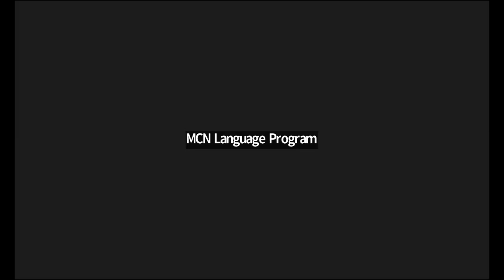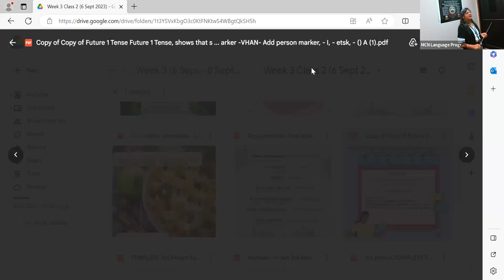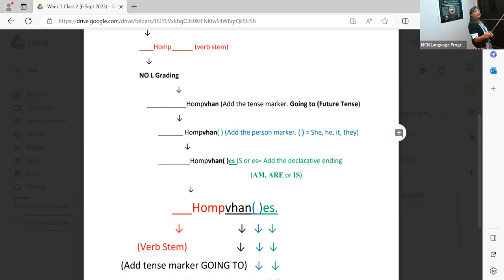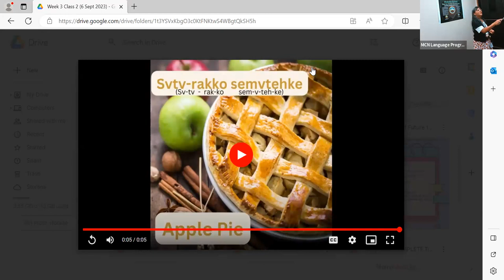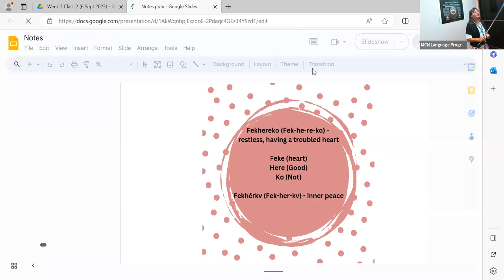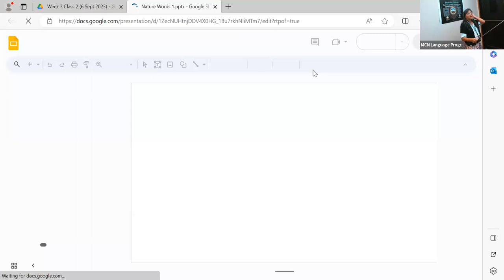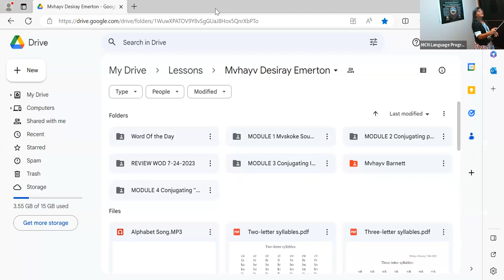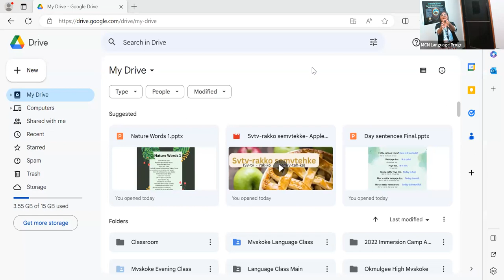09-06-2023 Mon & Wed Zoom Classes (Mvhayv Desiray Emerton)